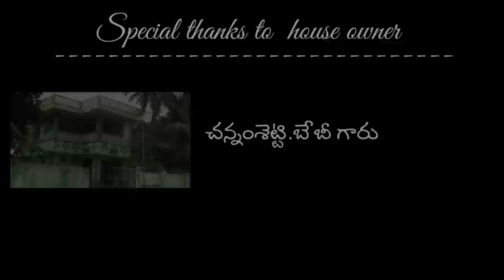దేశంలో దొంగలుపడ్డారు//Desam lo dongalu paddaru//Laxman thota//2023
ఈ చిత్రంలో నీ పాత్రలు సన్నవేశాలు అన్ని కల్పితాలు మాత్రమే ఎవరిని ఉద్దేశించి తీసినవి కావు.

చూసే ముందు అందరూ earphones పెట్టుకొని చూడండి మంచి అనుభూతిని పొందుతారు.

కథ, కథనం,మాటలు,దర్శకత్వం, ఎడిటింగ్,కెమెరా, యాక్టింగ్
తోట.లక్ష్మణ్

Actors
కేశిరెడ్డి. బలరాం (MLA)
నున్న. సుబ్రహ్మణ్యం (MRO)
పల్లపాటి.కృష్ణమూర్తి (రంగయ్య -రైతు)
సిరిపురపు. నాగేశ్వరరావు (పనివాడు)
చలమలశెట్టి.దుర్గా (PA)
చిన్నాపరపు.దుర్గా ప్రనూష (పనిమనిషి పంకజం)
వంగ.వినయ్ (Ast Cameraman)

Music sources
Watch:  ￼ • League of Legends...   * * * * * * * * * * * Plz🙏Subscribe My YouTube Channel:👇   ￼ / @bgmncs   * * * * * * * * * * * League of Legends :   ￼ / leagueoflegends   * * * * * * * * * * * I make workout music, gym music, gaming music, vlogging music (vlog music), inspirational music, inspirational songs, motivational music, motivational songs, party music, party songs, Fortnite songs, Roblox music, Apex music, PUBG music, Valorant music, Call of Duty (COD) music, and non copyrighted music for YouTube content creators.

Description

Nigative Theme Villain Music BGM Use No Copyright Musi

You can use our music in any of your video-audio.
✅ About using the music: - You MUST include the full credits in your video description. - You can NOT claim the music as your own. - You can NOT sell the music anywhere. - You can NOT use the music as background music for your own musical work without the artist's consent. - You can NOT use the music without giving any credits in the video description. - You can NOT remove or add parts from/to the credits.
If You want buy this music, please tell us. we will delete this music and give you unmix files.

No Copyright Tribal Epic Cinematic Trailer Background Music

/amalrajmusic/ FACEBOOK Basically, you can use this music for absolutely anything, including commercial/monetized projects. No need to get permission. There are only 3 rules: 1) Credit me! In most cases this means posting a link to my channel or the video of the track you used. This takes about 10 seconds to do, while the track you’re using probably took me hours and hours (and hours). Doing this helps me keep the music free. 2) You may NOT use my music in an audio track that you intend to put into the Content ID system. This will result in false claims given to people who use my music in their videos. These situations are illegal and have resulted in people being banned from networks etc. DON’T DO IT. I'm constantly putting out more free music (and it's constantly getting better). ► How to credit you in my video? - You can indicate so (Copy & Paste): Music: Tribal Trailer - Amal Raj - Music Music Link:   ￼ • No Copyright Trib...   Photo by shahin khalaji on Unsplash Questions/inquiries can be sent email at Make sure to click subscribe on my channel, as it really helps me out!